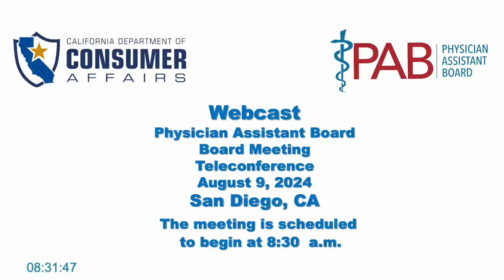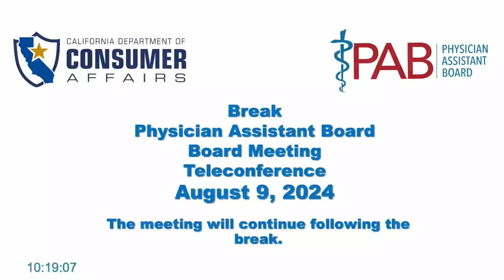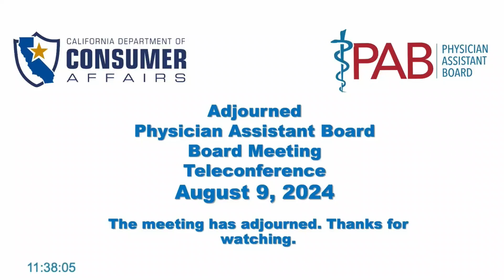Physician Assistant Board of California - Board Meeting- August 9, 2024